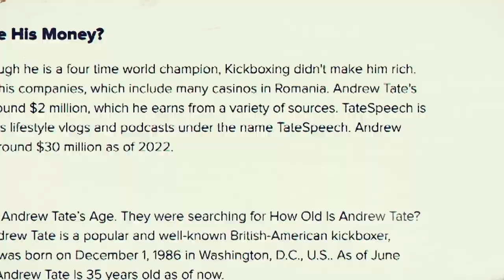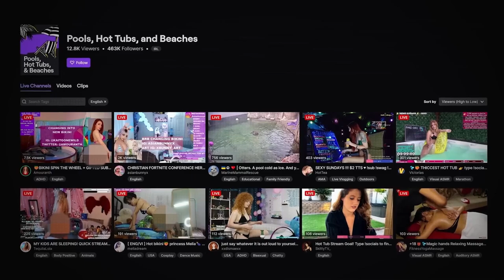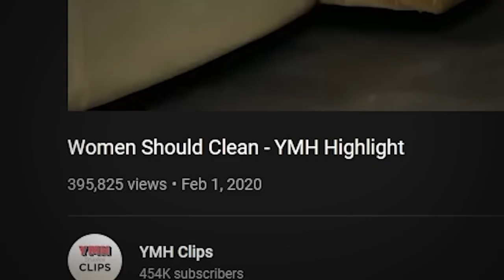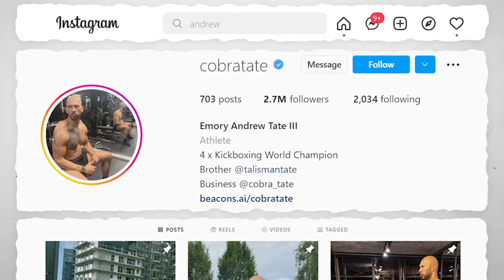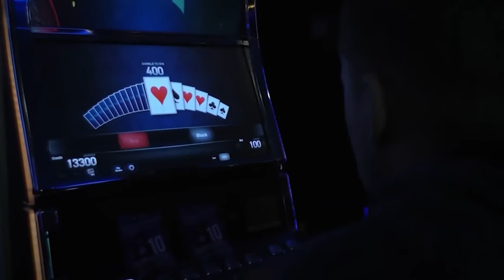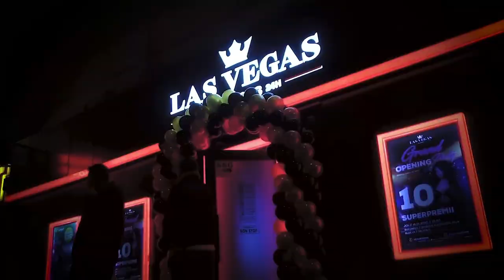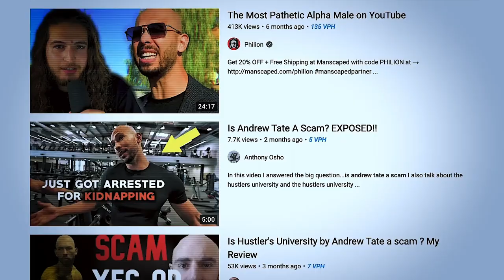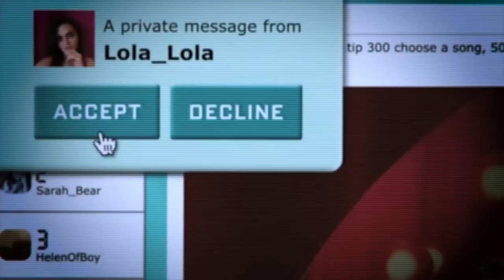Andrew Tate: From Top G to Arrested & CANCELLED || Mini Documentary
Welcome to Docutopia! Today's video is a mini-documentary about Andrew Tate, focusing on his rise to fame and recent arrest. He is a polarizing figure and has been cancelled from many social media platforms. Andrew Tate and his brother, Tristian, are currently going through legal battles and time will tell if they are found guilty or not.

TIME STAMPS
0:00 Introduction
0:25 Andrew Tate’s Rise to Fame
2:14 Cobra Tate 4x Kickboxing World Champion
3:40 Andrew and Tristian Tate’s Webcam Business
6:02 Andrew and Tristian’s Casinos
7:57 How Andrew Tate Went Viral
9:24 Andrew and Tristian’s Arrest in Romania
10:48 Conclusion

Welcome to Docutopia where we upload documentary style videos and more. Celebrities, sports, politics, popular culture, trending news, and everything in-between, we have it all right here folks!